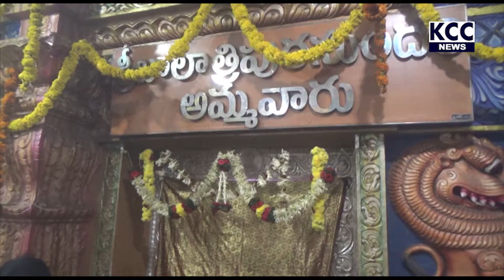BALA TRIPURASUNDARI DEVI DAY 3 ||19-10-20 KCC NEWS